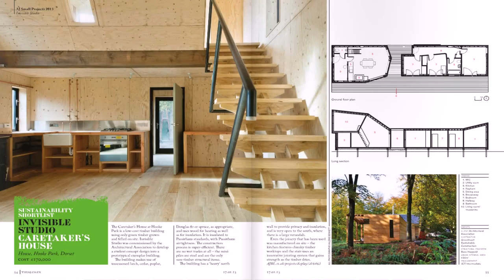Buy Car NY 5% DP